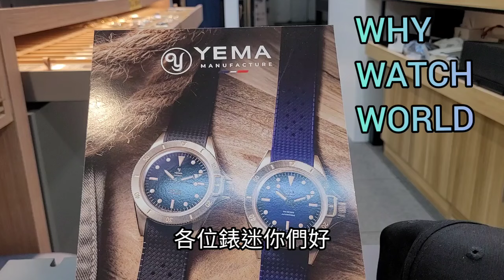「青銅超人！🦸‍♂️」法國製自家70小時，達天文台機芯級數，再送多條帶，都係萬中港元！/ 時輪坊+SometimesLab / Yema Superman Bronze CMM.10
1. 時輪坊 Time Shop
九龍深水埗西九龍中心一樓140B
140B, 1/F, Dragon Centre, Sham Shui Po
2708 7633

2. SometimesLab
觀塘駱駝漆大廈3座6樓E1室
Flat E1, 6/F, Block 3, Camelpaint Building, 60 Hoi Yuen Rd, Kwun Tong
36151509